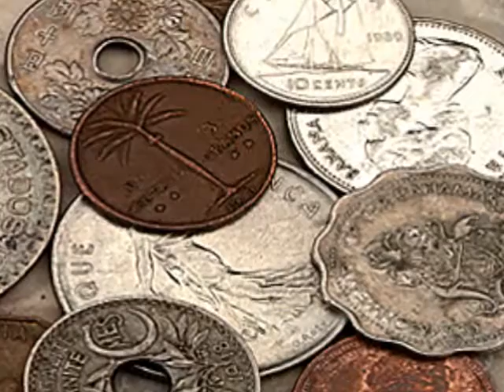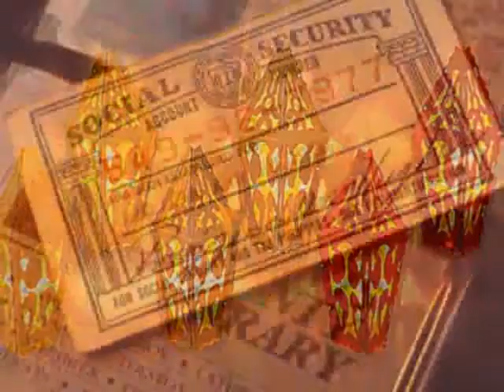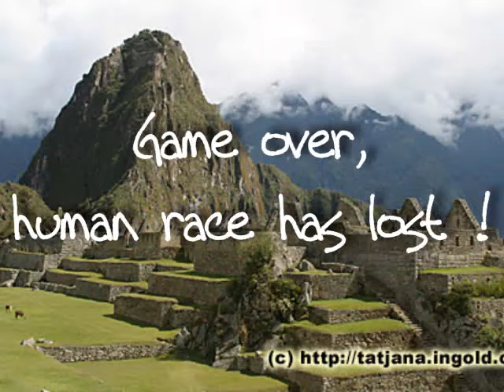RatRace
Nature vs Humans, creation vs destruction, or. Did God had a bad day when he created humans ? Can't immagine that this was the whole idea. Think he's holding something behind for us, I wonder.